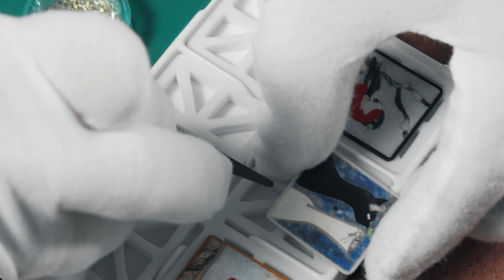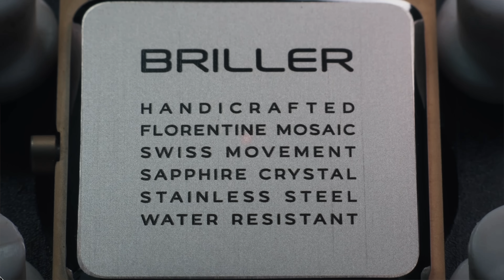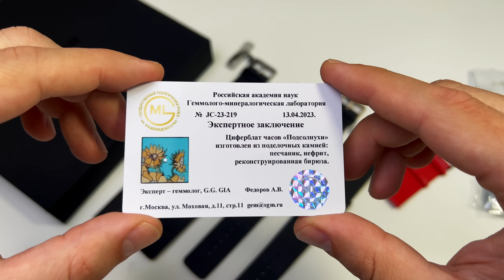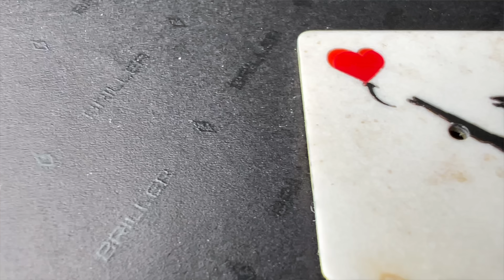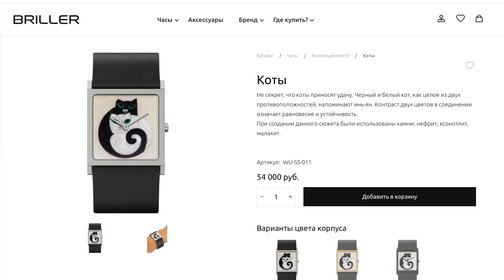НОВЫЕ ЧАСЫ BRILLER. МИНИАТЮРНЫЕ ШЕДЕВРЫ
Briller - Российский ювелирно-часовой бренд. Рождение бренда обязано идее создать высококлассные часы и ювелирные украшения, не конкурируя с известными брендами, но создавая великолепные штучные изделия. Решение нашлось в сочетании высококачественных наручных часов с природным камнем. Циферблаты созданы в технике флорентийской мозаики. Картина на циферблате кропотливо выкладывается разноцветными природными камнями. Все камни уникальны и даже при повторении сюжета, двух одинаковых часов никогда не будет.